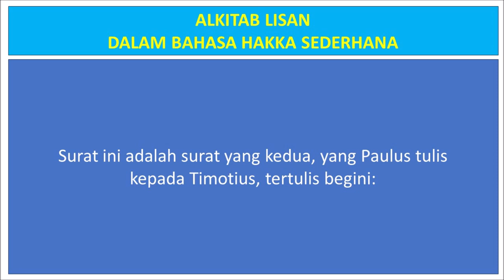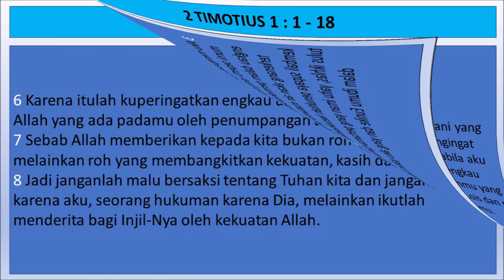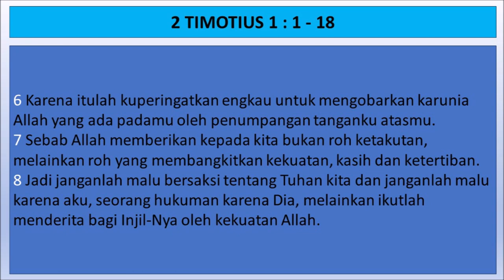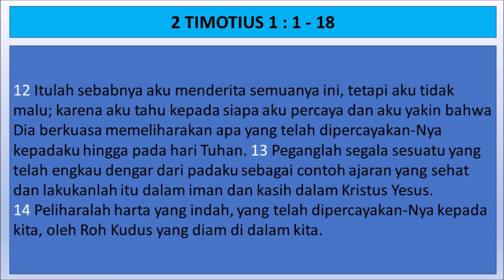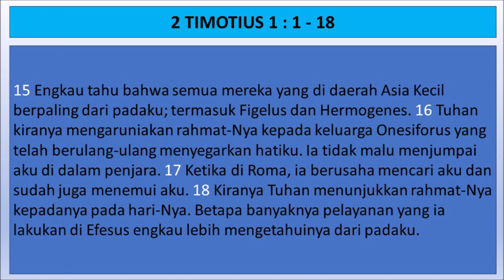2 Timotius 1